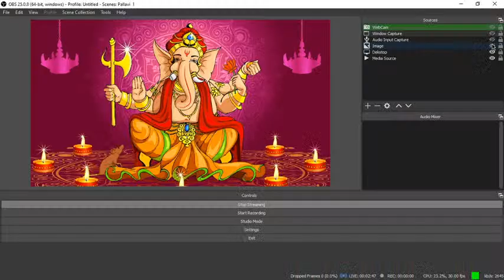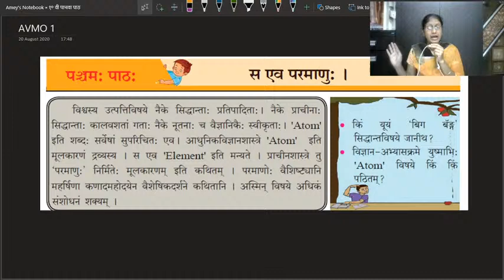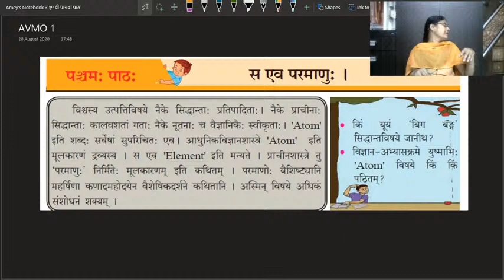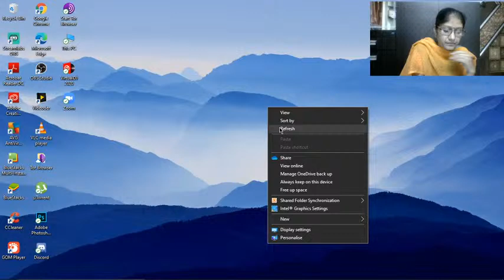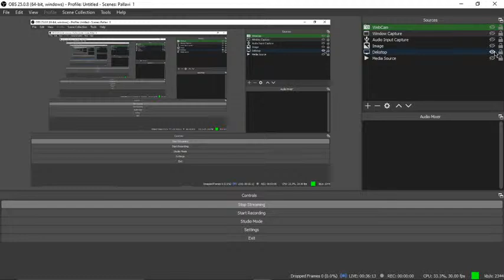[ Live ] Atamaram Vidyamandir Oglewadi | Sanskrit | Lecture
By P.S Bhosale Madam